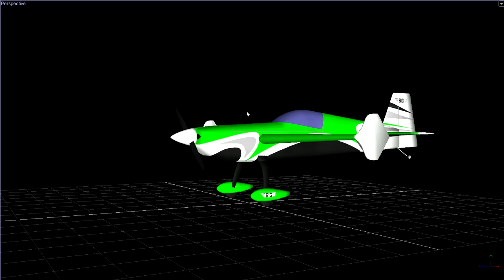SIG EDGEtra Tour